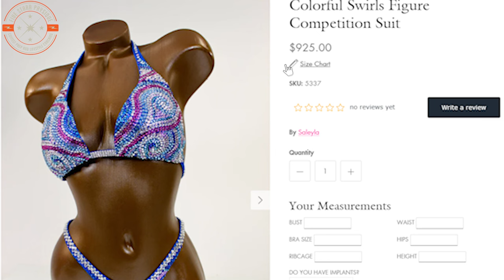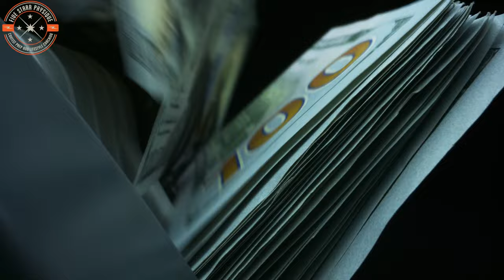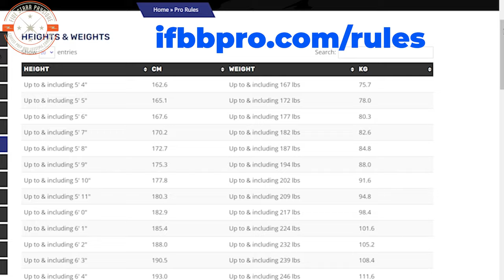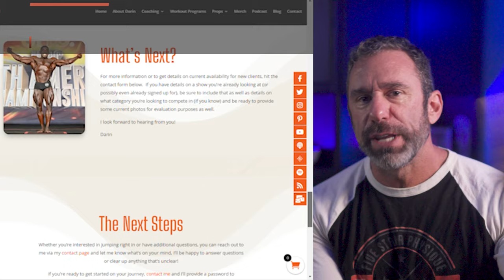Men's Competitive Bodybuilding Categories Explained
Categories for men at bodybuilding competitions have some blurred lines, so in this video I break down the history and specific requirements and characteristics of each category.

0:00 - Intro
0:27 - Compared to women
1:25 - History Lesson
2:57 - Men's Physique Division
5:55 - Classic Physique
8:43 - Men's Bodybuilding
10:23 - How to find your category

Don't miss my weekly podcast on iTunes and other podcast services!  All episodes also available here: